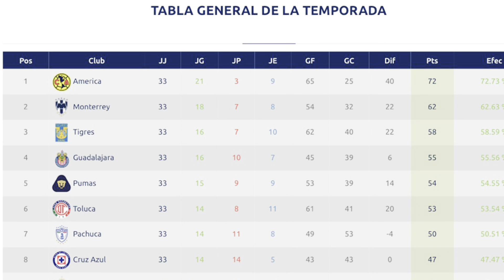⚠️ Barra de Chivas recibe veto de Comisión Disciplinaria, Guty en Duda vs Atlas e info de boletos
La Barra o Grupo de Animación de Chivas recibió castigo tras hechos ocurridos el fin de semana vs Gallos de Querétaro.

noticias chivas
noticias chivas hoy
noticia chivas
liga mx
tapatio
tapatio chivas
chivas tapatio
chivas femenil
rumores chivas
fichajes chivas
refuerzos chivas
chivas 2023
chivas hoy
chivas ayer
chivas rumores
chivas fichajes
chivas refuerzos
alexis vega cruz azul rumores
chivas 2024
oso gonzalez
Paunovic
Cade Cowell
Chicharito
Chicharito Chivas
Fernando Gago
Mateo Chavez
Jose Castillo
Clausura 2024
Noticias Chivas 2024
Fernando Hierro
Al Nassr
Cristiano Ronaldo
CR7